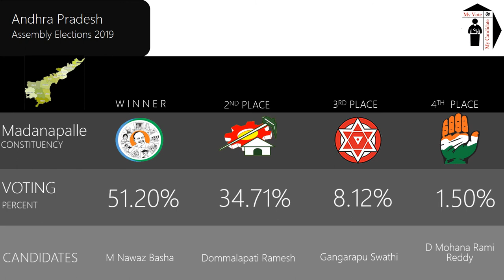Madanapalle Assembly Constituency